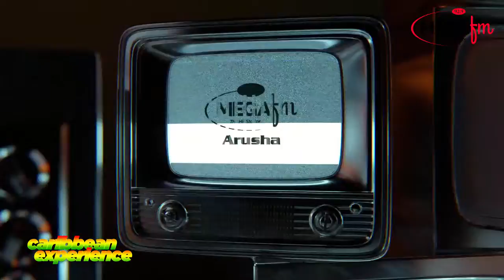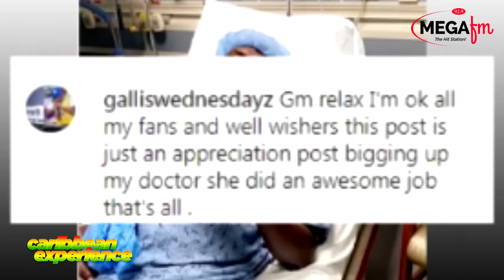MSANII MMOJA JAMAICA ARIPOTIWA KUPIGWA RISASI, DING DONG AJITAPA KUWA HAKUNA KAMA YEYE KWENYE DANSAL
Kila Jumamosi kwanzia saa saba mchana hadi saa tisa alasiri tunakutana kwenye Caribbean Exp. ambapo kuna taarifa lukukikuhusu kiwanda cha reggae na dancehall na tunafahamishwa mengi.